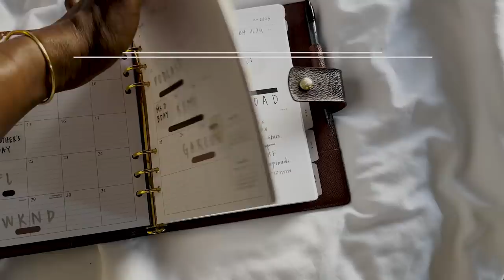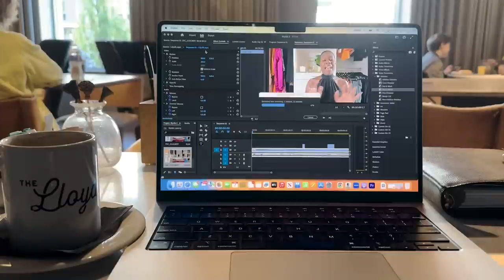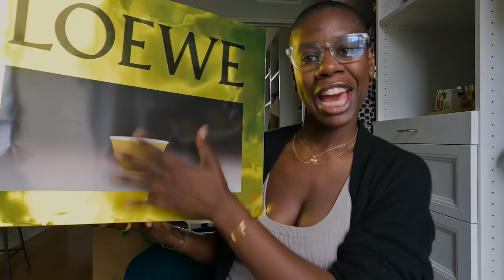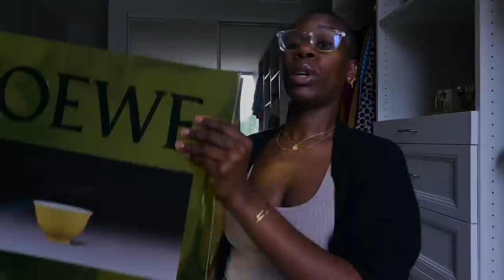Come Luxury Shopping with Me | Woodbury Commons Premium Outlet VLOG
Hi loves! Come luxury shopping me at Woodbury Commons Outlet Mall. The prices were amazing, and I loved every minute.

If you liked this video, then you'll my video on shopping for luxury pieces at more affordable prices

- I'M WEARING -

- FOLLOW ME -